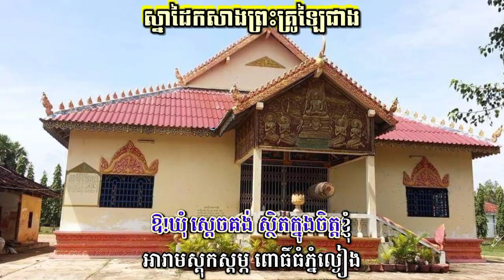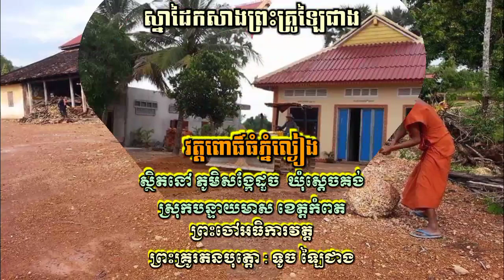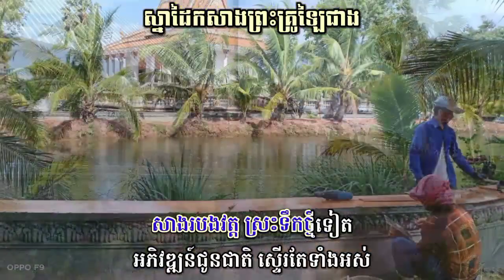ស្នាដៃកសាងព្រះគ្រូឡៃជាង លំនាំបទ ម្លិះលាចាកទង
ម្លិះលាចាកទង